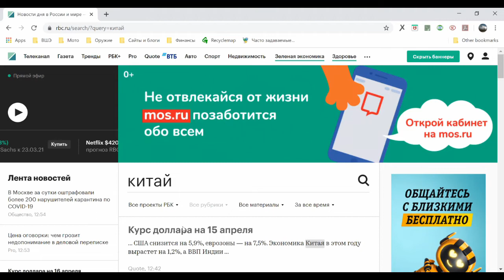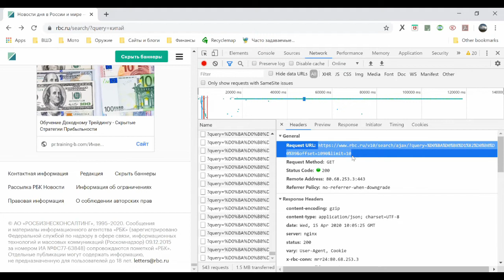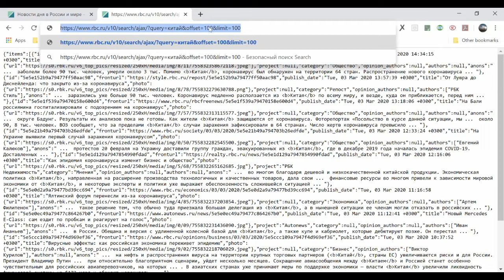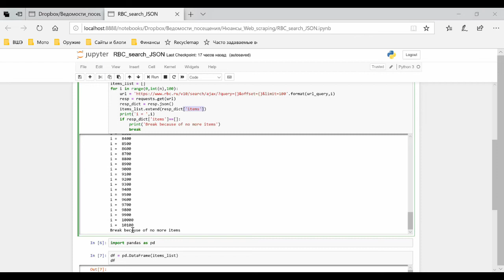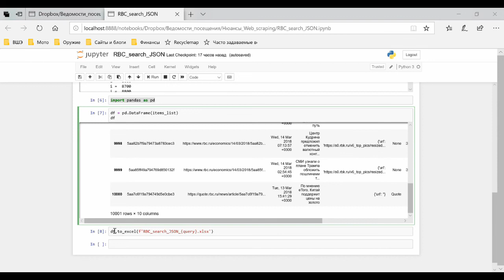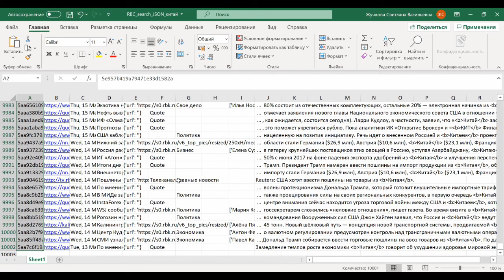Веб-скрапинг РБК 2 JSON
Вебинспектор: Network
JSON – структурированная для выгрузки информация (словарь списков словарей), .json()
Объект типа словарь: ключ и значение ключа
Цикл for in: начало, конец и шаг